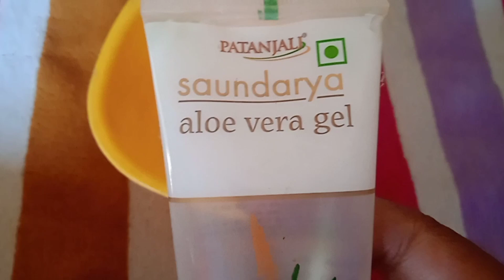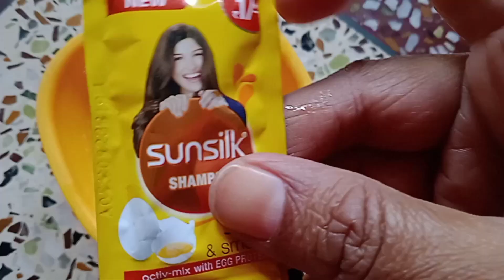শ্যাম্পু দিয়ে চুল সুন্দর করুন খুব সহজেই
শ্যাম্পু দিয়ে চুল সুন্দর করুন খুব সহজেই indianvloggermaya shampoo ‎@sangitasrealvlogs1461